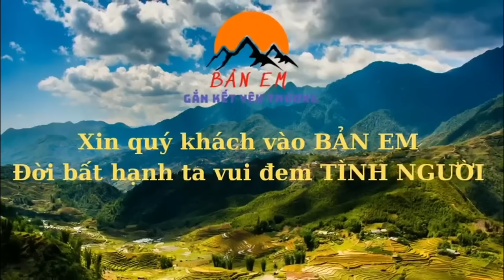Ông Chạy Tá Hoả - Em Quân Hào Hứng Nói Từ Giờ Em Không Phải Lo Sách Nước Mỏi Tay